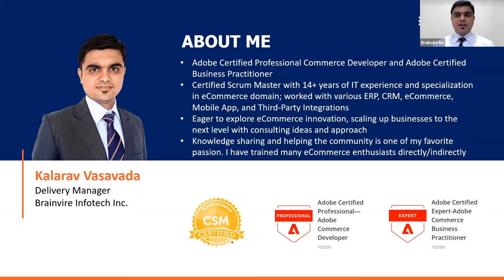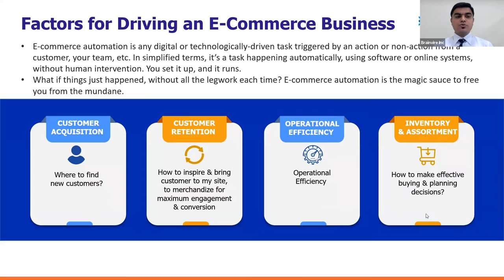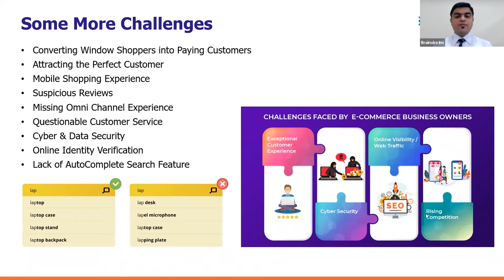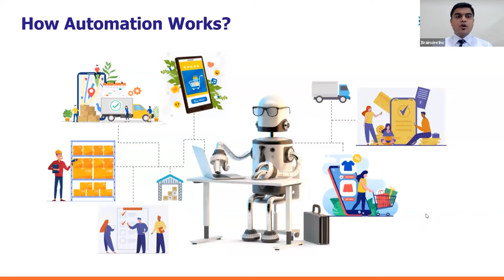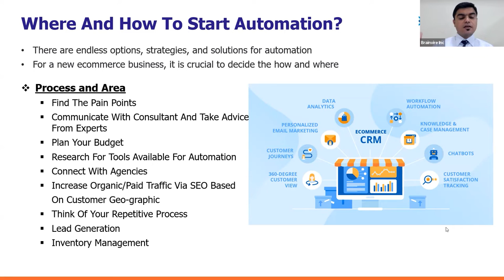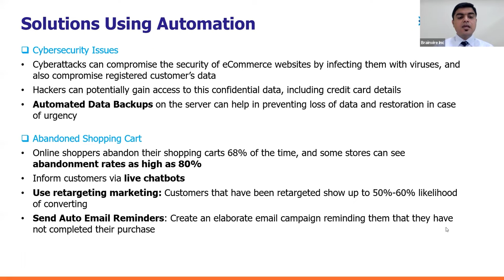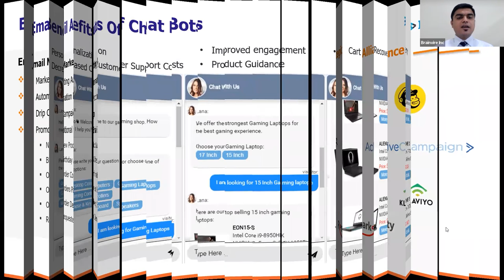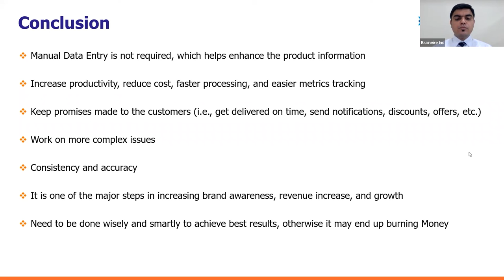Scaling Online Store Growth with Automation | Webinar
In this session, Kalarav Vasavada, Delivery Manager, Brainvire is going to show you how to improve your sales conversion rates, generate more leads and increase conversions with automation for eCommerce businesses. Hear from an Adobe certified expert about the power of automation in the eCommerce space and how it can help you do more with less.

You must be curious to explore which strategies and solutions are the best to suit the purchase behaviors of your customers during the post-pandemic phase.

Meet us live at eTail West and talk to our retail experts.
8:00 am to 6:00 pm PST
Booth 606, Palm Springs, California

We are giving a free pass worth $1999 for free. Fill this form to access yours

About Brainvire

Brainvire is one of the world’s fastest-growing IT consulting firms, with a mission to create a difference in society through technology. Brainvire offers exclusive consultancy services such as Business Intelligence, Digital Marketing, Cloud ERP, CRM for E-commerce, etc., for diverse industry verticals while keeping customer satisfaction as its top priority.

Over the past 20 years, Brainvire has built exceptional IT services and consulting team of more than 1500 people and served more than 2000 customers worldwide. Brainvire is a proud Odoo Gold Partner, Adobe Commerce Partner, Magento Partner, Microsoft Gold Partner, Salesforce Partner, SAP Gold Partner, and AWS Partner. It has earned many accolades such as Company of the Year, Top IT Services Firm, Top Mobile App Developers, Best eCommerce Development Company, Inc 5000, The Dallas 100 Entrepreneur Award, Deloitte Fast 500, Silicon Valley Business Journal: Fastest Growing American Company, and Great Place to Work by various prestigious platforms.